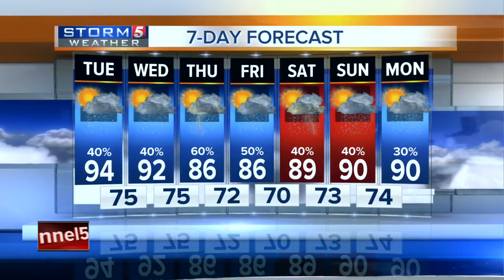Lelan's Morning Forecast: Tuesday, July 26, 2016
Lelan Statom's morning forecast for Tuesday, July 26, 2016.